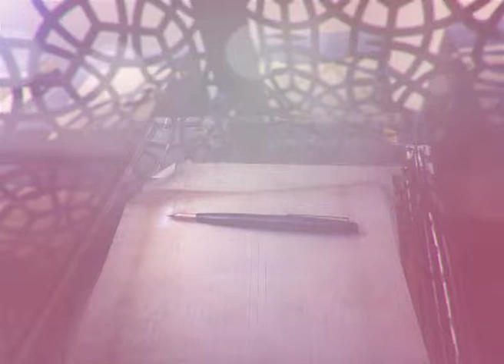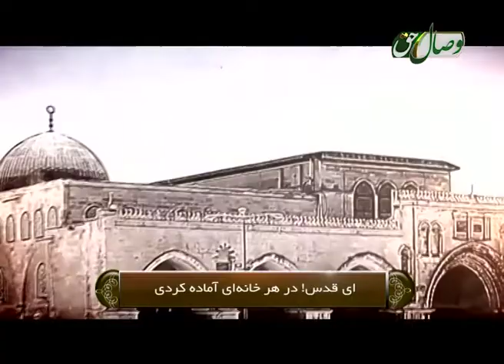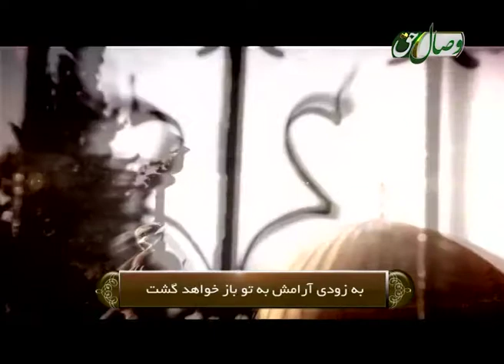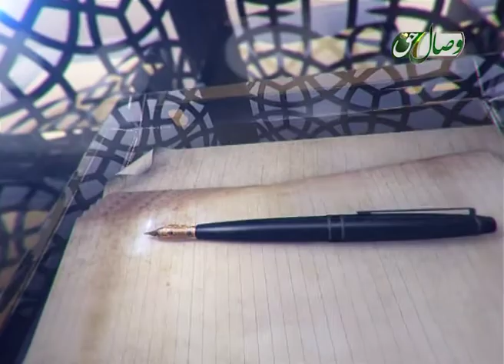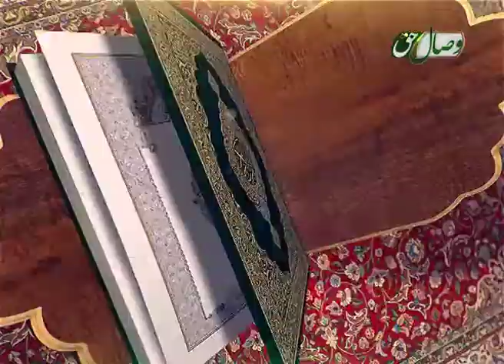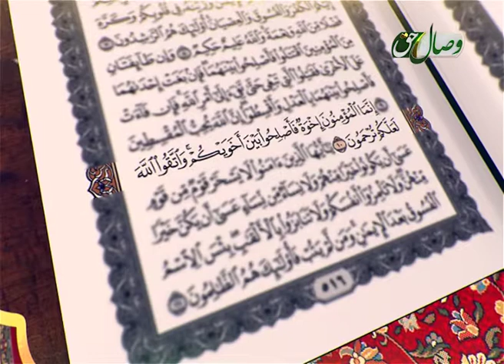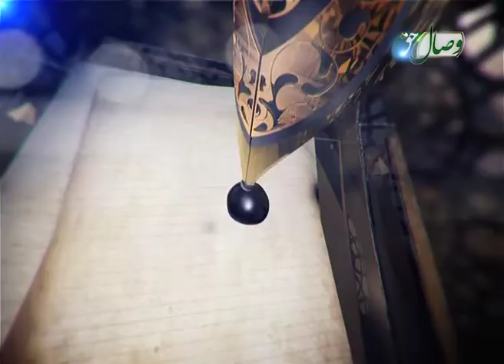Бозсозии Андеша (Ошноӣ бо китоби Телмуд) 10-04-2017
Бозсозии Андеша барноме аст барои нақд ва баррасии афкор ва андешаҳои мунҳариф ва низ муаррифӣ аст барои фикр ва андешаи саҳеҳ ва солими Исломӣ.
Ин барнома бо иҷрои Устод Муҳаммад Навоз Сайқал ва коршиносӣ Устод Абдурраҳмони Фотеҳ мебошад.
Мавзуъи ин қисмат:(Ошноӣ бо китоби Телмуд)